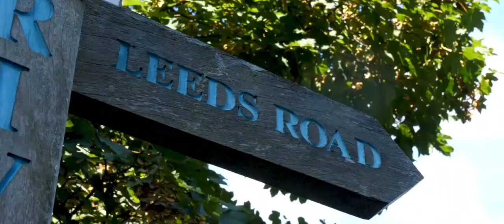'𝓤𝓹 𝓣𝓱𝓮 𝓣𝓸𝔀𝓷' | How Kevin Nagle bought Huddersfield Town.